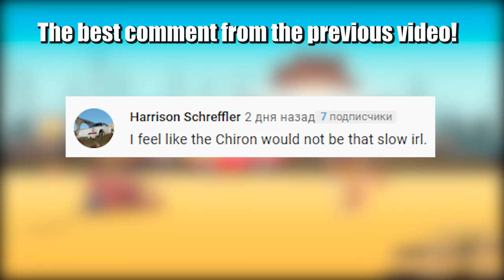Tapering Plate Test - How Far is the Driving Car? - Beamng drive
The idea of gradually tapering panels from the widest panel to the narrowest. I will test about 20 cars and various equipment at this test site. A total of 11 plates will need to be driven to reach the finish line, but not all of them. Watch and find out who will be the winner!
I made this video for about 20 hours from scratch, a lot of shooting, editing and I built this track myself!
Downloads Mods:

Maps:
1)  Utah

1) Manic. No Depression. - Jeremy Korpas
2) Old Berlin - United States Marine Band
3) 1968 - TrackTribe.